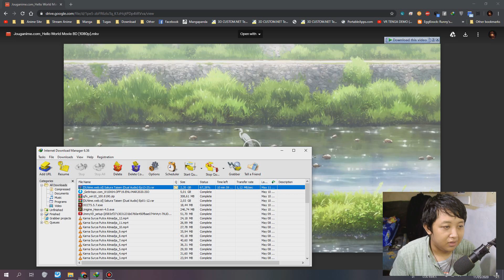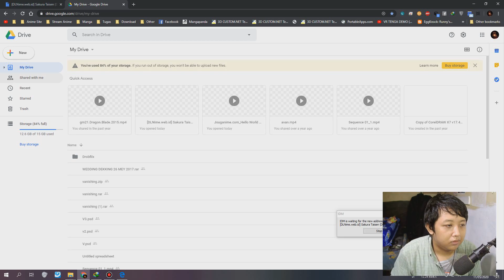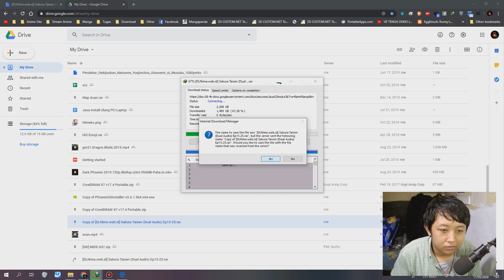Google Drive - Add to my Drive is GONE, New way to *Make A Copy*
its in Bahasa, but its eng subbed, turn on CC.

i just got back from work, intended to use english but i too tired even to speak.
last night when i halfway downloading , it just stopped, cant resume since it need new link. but, i cant download since the file got limited to download.
its been a while i encounter download limit on Google Drive,  i think i adding to my drive, but actually it *add shortcut* to my drive. well, even i can make a copy of a shortcut it still a shortcut. but i found roundabout way to make a copy and resume my download.

i broke my action cam, i actualy made few diy weebs video, few part of its recording got corrupted.  ill try my best to salvage its data.